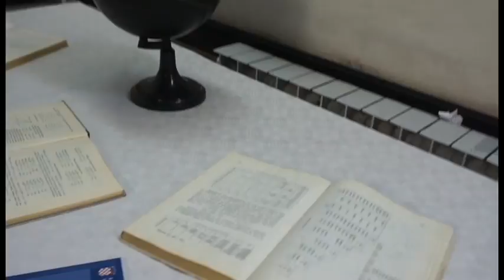70 let - Građevinska tehnička škola Rijeka (video spot)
Povodom 70-e obljetnice škole snimili smo prigodnu pjesmu 70 LET. Autor glazbe i stihova naše nove himne je profesor Tonči Peranić.

Pjesmu izvode učenici Eleonora Frlan, Ivor Hrast, Rebeka Ivković, Mihaela Nežić, Lucijan Šoštarić, Kristijan Štefok, Dora Štiglić i profesori Maja Bolić, Darko Cek, Domagoj Čuka, Marina Ćupurdija, Teo Grlica, Vanda Milković, Branimir Paškvan, Tonči Peranić, Sanda Trenevska Hreljac.

Video: Filip Koludrović

7O LET

Sve se mijenja na tom svijetu
i godine školske lete
a mladosti dani idu
čovjek više nije dijete

Kada prođe đačko vrijeme
prvih ljubavi i želja
sjetit ćeš se stare škole
profesora prijatelja

Sedandeset let
dok se menja svet
stoji čvrsto kraj Rečine
vavek puna je dičine
sedandeset let
ova naša stara škola
vavek z namin će živet

Neka nova su vremena
al ocjene nisu lake
profesori računalom
ocjenjuju svoje đake

Oni što su nekad bili
tehničari arhitekti
sad su none i nonići
dizajneri geodeti

Sedandeset let...